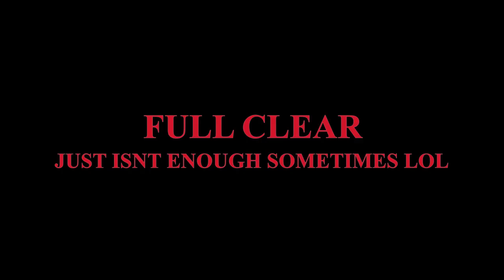FULL CLEAR NOT ENOUGH? HOW I LOST COSMIC CRUCIBLE -SEASON 2- 3/29/23 - MSF- MARVEL STRIKE FORCE- CC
FULL ROUND OF COMSIC CRUCIBLE FROM 3/29/23 SHOWCASING A FULL CLEAR BUT EFFICIENCY JUST WASNT ENOUGH TO WIN AGAINST THE POWER OF THE WHALES LOL